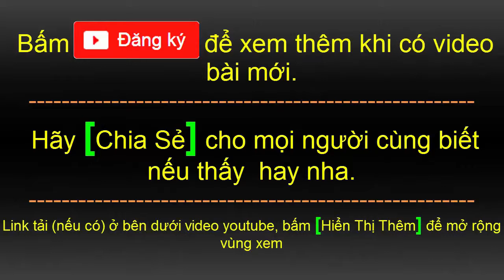Học tiếng anh qua video phim | Nâng cao trình độ tiếng Anh | Trượt tuyết | HD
Học tiếng anh qua video phim | Nâng cao trình độ tiếng Anh | Trượt tuyết